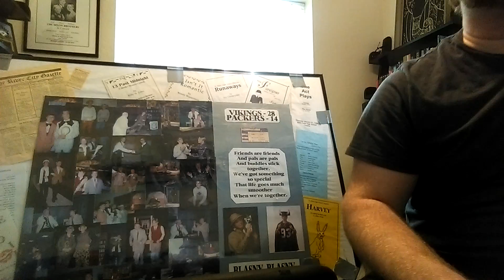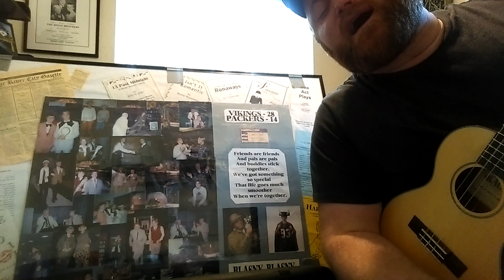"It's been too long"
Original song performed by Jed Dixon and played on the ukulele